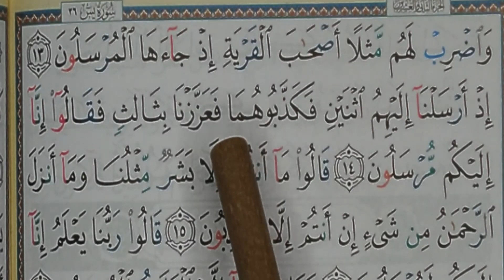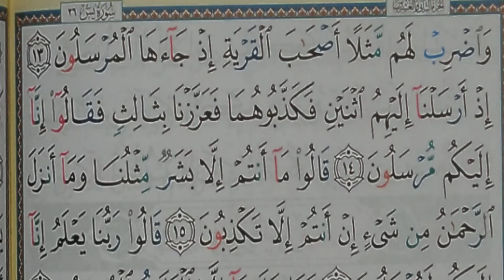apprendre sourate yasin ( yaseen ) facilement mot par mot (3) سورة يس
EN ARABE:
يسٓ ﴿١﴾وَٱلْقُرْءَانِ ٱلْحَكِيمِ ﴿٢﴾إِنَّكَ لَمِنَ ٱلْمُرْسَلِينَ ﴿٣﴾عَلَىٰ صِرَٰطٍۢ مُّسْتَقِيمٍۢ ﴿٤﴾تَنزِيلَ ٱلْعَزِيزِ ٱلرَّحِيمِ ﴿٥﴾لِتُنذِرَ قَوْمًۭا مَّآ أُنذِرَ ءَابَآؤُهُمْ فَهُمْ غَٰفِلُونَ ﴿٦﴾لَقَدْ حَقَّ ٱلْقَوْلُ عَلَىٰٓ أَكْثَرِهِمْ فَهُمْ لَا يُؤْمِنُونَ ﴿٧﴾إِنَّا جَعَلْنَا فِىٓ أَعْنَٰقِهِمْ أَغْلَٰلًۭا فَهِىَ إِلَى ٱلْأَذْقَانِ فَهُم مُّقْمَحُونَ ﴿٨﴾

EN PHONETIQUE:
36.1. Ya-seen
36.2. Waalqur-ani alhakeemi
36.3. Innaka lamina almursaleena
36.4. AAala siratin mustaqeemin
36.5. Tanzeela alAAazeezi alrraheemi
36.6. Litunthira qawman ma onthira abaohum fahum ghafiloona
36.7. Laqad haqqa alqawlu AAala aktharihim fahum la yu/minoona
36.8. Inna jaAAalna fee aAAnaqihim aghlalan fahiya ila al-athqani fahum muqmahoona

EN FRANCAIS:
36.1. Yâ - Sîn.
36.2. Par le Coran plein de sagesse !
36.3. En vérité, tu es du nombre des messagers,
36.4. bien engagé dans la voie de la droiture !
36.5. C'est une révélation du Tout-Puissant, du Tout-Miséricordieux,
36.6. afin que tu avertisses un peuple dont les ancêtres n'ont pas été avertis et qui, de ce fait, vivent dans l'insouciance.
36.7. La sentence prononcée contre la plupart d'entre eux s'est déjà réalisée : ils ne croiront pas.
36.8. Nous avons mis à leurs cous des carcans qui leur arrivent jusqu'aux mentons, les rendant incapables de mouvoir leurs têtes ,